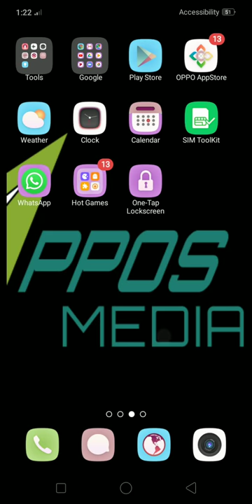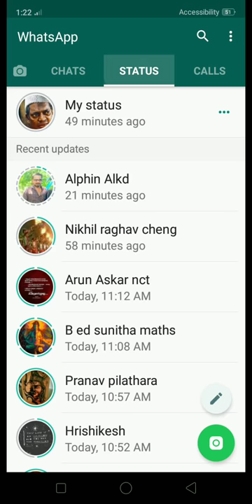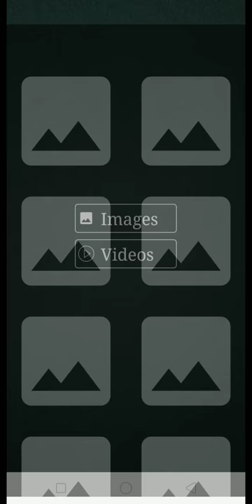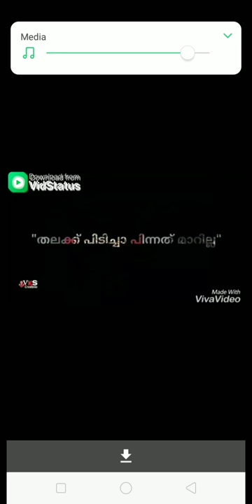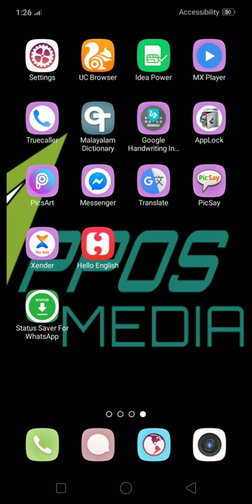How to download WhatsApp status in your mobile phone പലർക്കും അറിയാത്ത വാട്സ് ആപ്പിലെ ഒരു രഹസ്യം